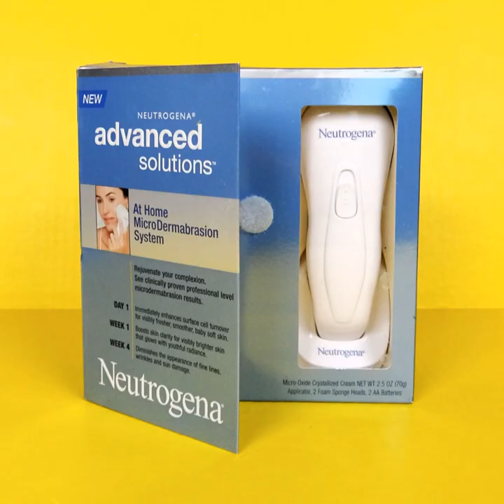Neutrogena Advanced Solutions At Home Face Microdermabrasion System Rejuvenate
~ Rejuvenate Your Complexion ~

Neutrogena
Advanced Solutions

At Home
Face
Microdermabrasion
System

Designed to give you a professional level microdermabrasion results at home

When used according to the following regimen instructions, you’ll see clinically proven skin rejuvenating benefits

For the first 5 days, use on a clean, dry skin every night to stimulate surface cellular renewal

Discontinue use for 1 week to allow skin to adjust to this new routine. During this time, continue your daily skincare routine

Use the system 3 times a week as part of your skincare regimen to maintain fresh, bright, younger looking skin

Results:

Day 1
Immediately enhances surface cell turnover for visibly fresher, smoother, baby soft skin

Week 1
Boosts skin clarity for visibly brighter skin that glows with youthful radiance

Week 4
Diminished the appearance of fine lines, wrinkles and sun damage

Including In this set are:

Micro-oxide crystallized cream (2.5 oz ~ 70 g).
Suitable for approximately 24 treatments or 2 months of use

Battery operated system applicator

Two soft sponge heads

AA batteries

Custom stand for convenient storage when not in use

Instruction booklet

All products are brand new. Removed from the box just to take pictures. Box has some shelf wear